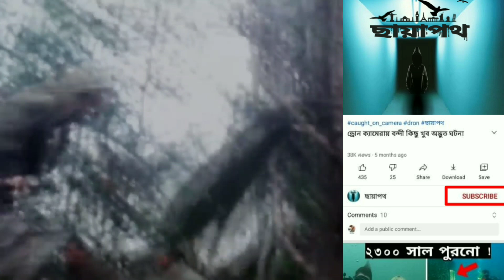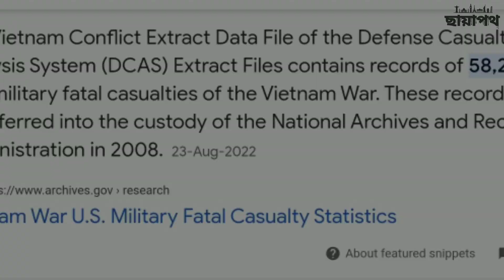আমেরিকা ভিয়েতনাম যুদ্ধে গোপনে এই কাজ গুলি করেছিল | Usa vs Vietnam War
The US Government Hid This About The Vietnam War, usa vs vietnam war

আমেরিকা ভিয়েতনাম যুদ্ধে গোপনে এই কাজ গুলি করেছিল..